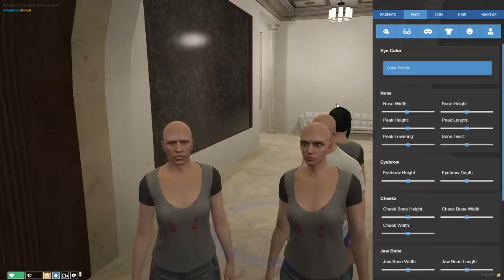GTA V | CHUFA (TAGALOG)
Special Thanks to:
New Logo: Matthan Brabante
Intro: Matt Julian Castilleja Tiang